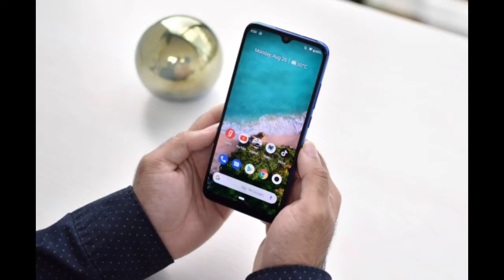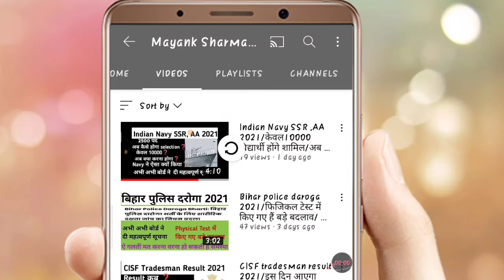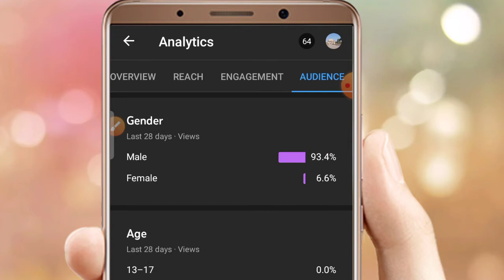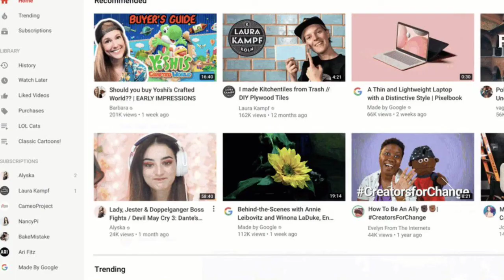How to get more views and subscriber on YouTube videos | Views kaise badhaye | Allofficialupdates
जय हिंद दोस्तों स्वागत है आपका हमारे यूट्यूब चैनल में
तो दोस्तो आशा करते है आज की वीडियो आपको बहुत अच्छी लगी
अगर वीडियो थोड़ा सा भी अच्छा लगा हो तो वीडियो को लाइक जरुर करिएगा

HOW TO GET MORE VIEWS AND SUBSCRIBER ON YOUTUBE VIDEOS 2021

Youtube aapki video ko khud viral krega

Hello This Side Priyanshu Sharma
Trying to explain all about the technical updates

LATEST UPDATES

Seven Secrets to grow your youtube channel

Youtube video upload krne ka sahi tarika 2021 / 2021 Seo formula

Problem solved in this video :

1-How to get more views on youtube
2-Get 1000 views per day
3-How to get views on youtube
4-Youtube tips for beginners
5-Youtube video par view kaise badhaye
7-youtube par view badhaye in hindi
8-youtube tips

And Thanks for everything ❤️😊🤗